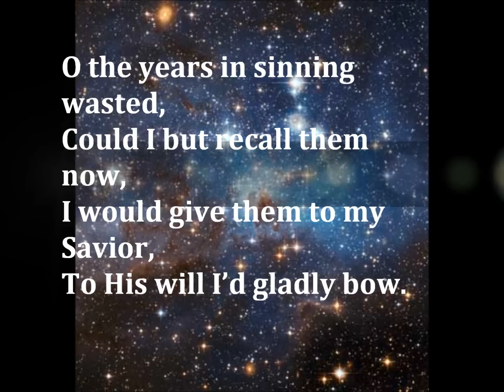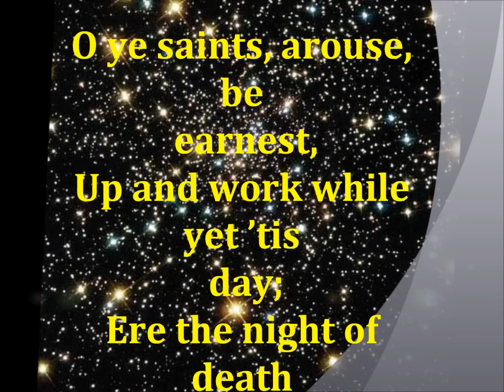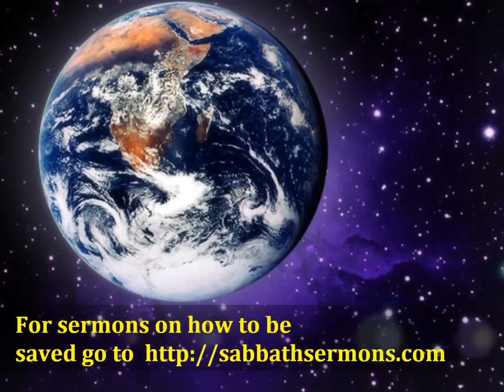Must I Go Empty Handed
"Must I go, and empty handed,"
Thus my dear Redeemer meet?
Not one day of service give Him,
Lay no trophy at His feet?
Refrain
Must I meet my Savior so?
Not one soul with which to greet Him,
Must I empty handed go?
Not at death I shrink or falter,
For my Savior saves me now;
But to meet Him empty handed,
Thought of that now clouds my brow.
Refrain
O the years in sinning wasted,
Could I but recall them now,
I would give them to my Savior,
To His will I'd gladly bow.
Refrain
O ye saints, arouse, be earnest,
Up and work while yet 'tis day;
Ere the night of death o'ertake thee,
Strive for souls while still you may.